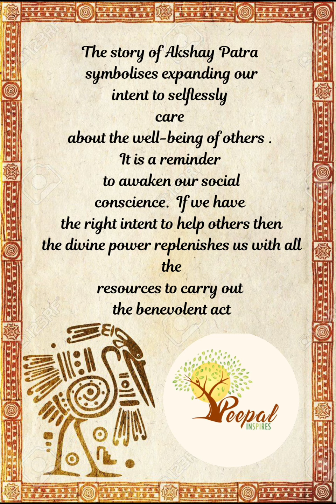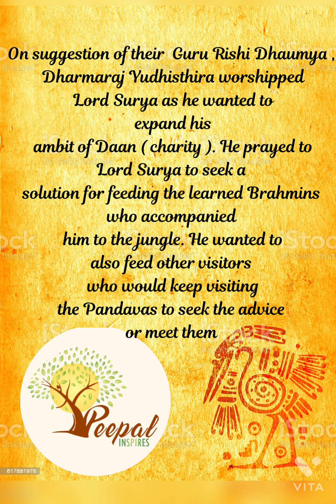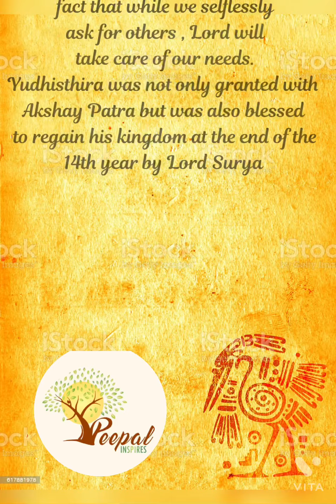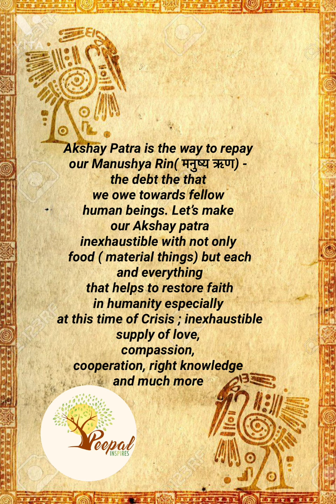The Inspiring Akshay Patra || PEEPAL INSPIRES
Hey guys! This is the intro of Peepal inspires😊.

Video Editor- Owo chunk.
U can DM the editor on Instagram. Editors Instagram- Owo_Chunk
@Owo Chunk